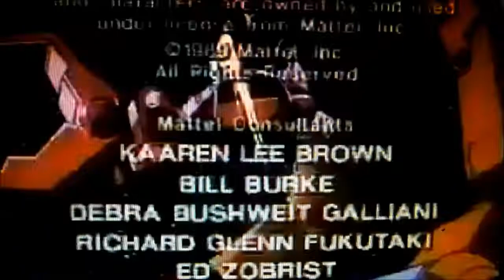The New Adventures of He-Man - Closing Credits.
The closing credits of the short-lived cartoon The New Adventures of He-Man.